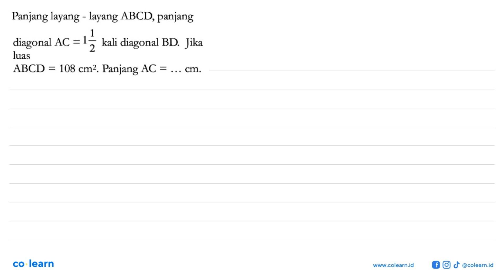Panjang layang - layang ABCD , panjangdiagonal AC=1 1/2 kali diagonal BD. Jika luas ABCD=108 c...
Panjang layang - layang  ABCD , panjangdiagonal  AC=1 1/2  kali diagonal BD. Jika luas ABCD=108 cm^2 .  Panjang  AC=... cm .

Topik atau Materi: Layang-layang - SEGI EMPAT - GEOMETRI - Matematika Kelas 7 SMP -

00:00 : Bedah Soal
01:00 : Konsep, rumus dan pengertian Layang-layang
01:18 : Langkah penyelesaian soal
02:01 : Jawaban akhir
02:31 : Penutup